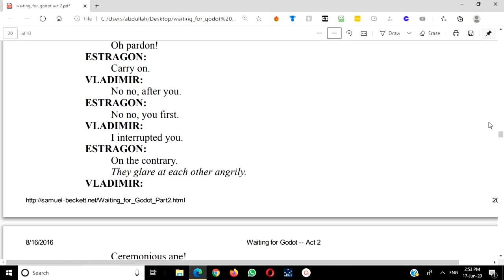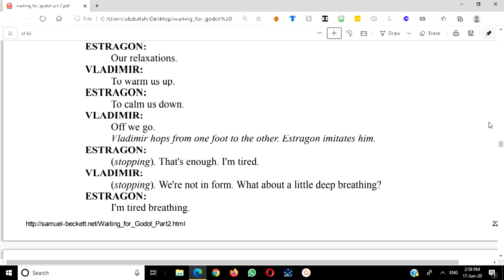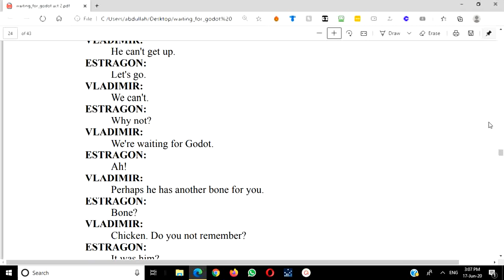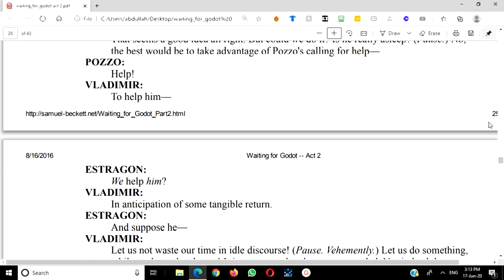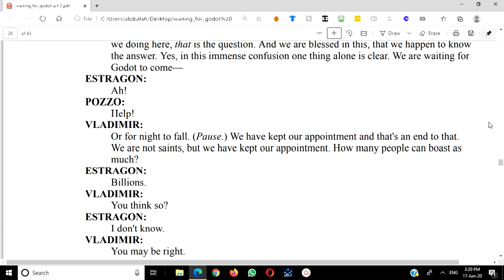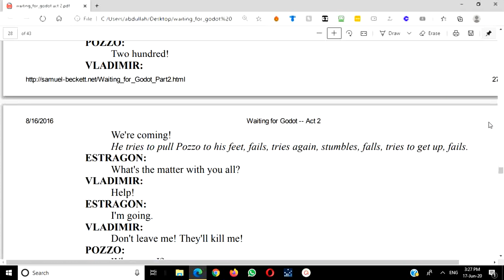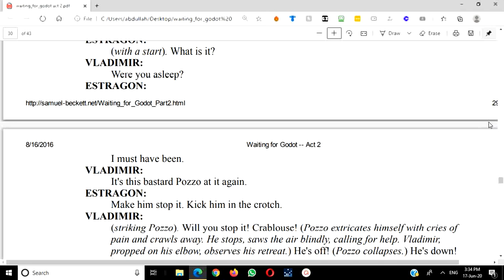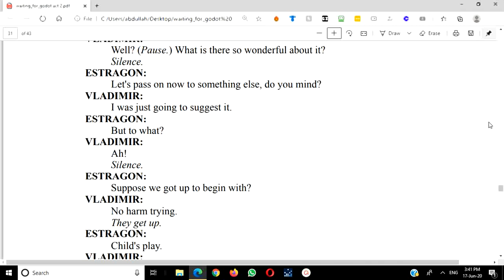Waiting for Godot by Samuel Beckett Act 2/text/Part 14/Urdu